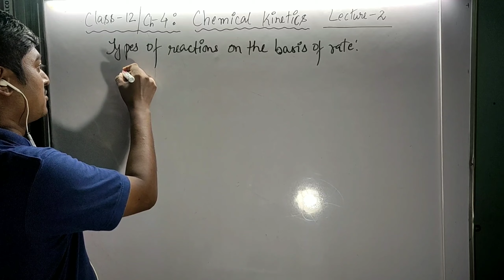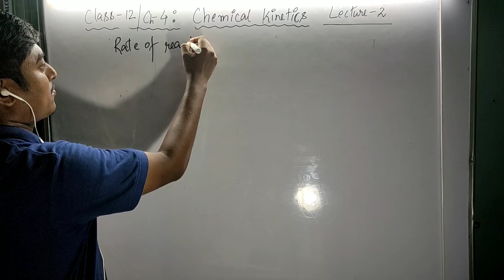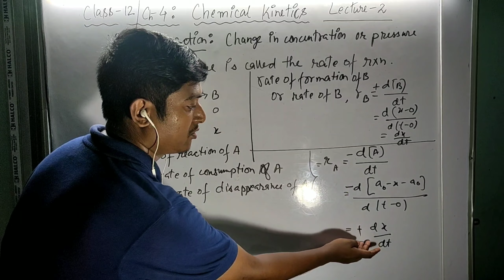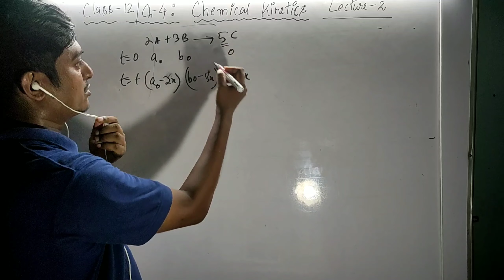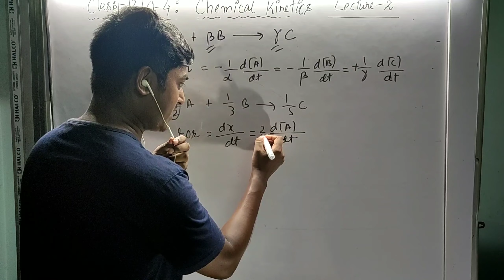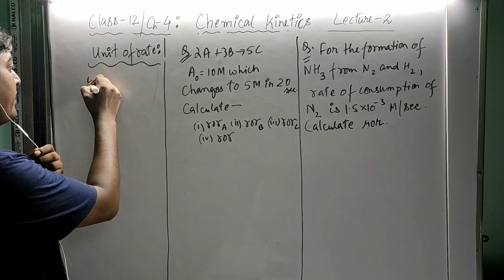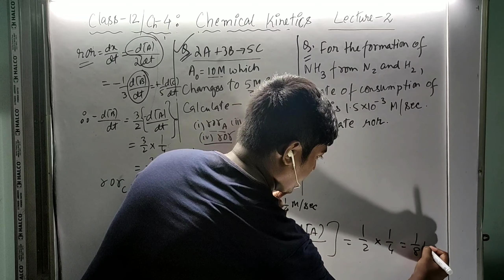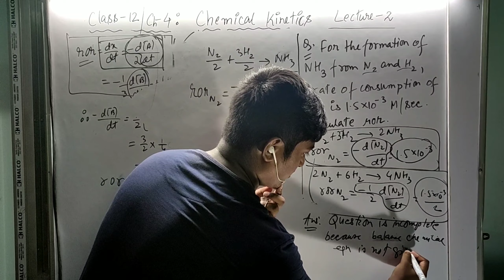Chemical Kinetics/Class-12/NCERT (Lecture-2)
RATE OF CHEMICAL REACTIONS IS DISCUSSED
CHEMICAL KINETICS , CHAPTER-4 OF NCERT

CHEMICAL KINETICS
RATE OF CHEMICAL REACTIONS